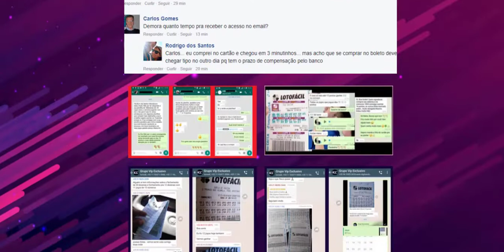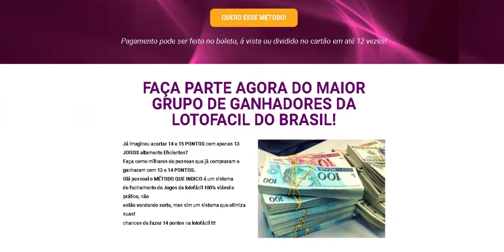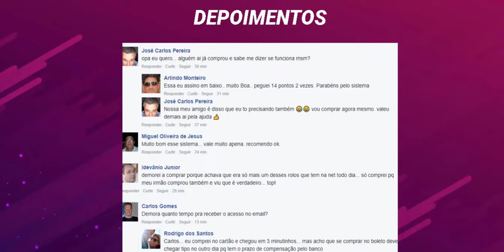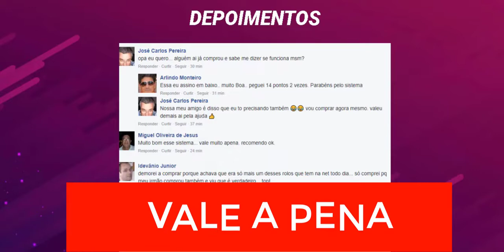(DESCUBRA) Lotofácil Investidor Profissional Funciona?Lotofácil Investidor Profissional Vale a Pena?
Gente, tem um ebook que ta dando o que falar
É o ebook da Lotofácil Investidor Profissional  que promete aumentar a sua assertividade nos jogos da loto fácil

E fui pesquisar para trazer para vocês as informações mais atuais possíveis sobre esse ebook

Lotofácil Investidor Profissional  funciona?

E esse é o vídeo mais completo que tá aí na internet, porque quero te passar detalhes que os outros não te passam
Assista esse vídeo até o final, para você não se frustar

E antes que eu me esqueça, o link do site oficial está aqui abaixo, na descrição do vídeo.

E para quem não conhece o método, vou te falar o que ele pode fazer por você

Lotofácil Investidor Profissional  vale a pena?
Ele vai te ensinar um método exclusivo para aumentar a sua assertividade nos jogos da loto fácil, te fazendo acertar, 12,13,14 pontos com essa técnica

Meu pai joga toda semana e joga assim, data de nascimento dos filhos, data do casamento, números assim, aleatórios. Pq, né gente, eu nunca tinha ouvido falar que tinha técnica para jogar na loto fácil

Lotofácil Investidor Profissional  é bom?
Porque a gente acha que é sorte, né? Então, ele sempre jogava os mesmos números

Até que um amigo indicou esse Lotofácil Investidor Profissional para ele
Aí a coisa começou a mudar

E eu até tenho um pouco de sentimento de culpa, porque ele pediu minha ajuda, o que eu achava e eu achei que era ridículo

Eu realmente não levei fé no começo
Gente, meu pai é aposentado, agora, ele tá conseguindo ganhar um troco com a lotofacil, pq só de aposentadoria, a pessoa não vive, né?

Mas

A técnica funciona mesmo
É um método simples

Você não precisa ficar fazendo planilhas elaboradas
O método é simples
Executar e colocar a técnica em prática é simples e assim, meu pai, começou a ter “sorte” nos jogos

Todo mundo que eu indiquei o ebook da Lotofácil, tá conseguindo lucrar, uns mais, outros menos. Tem haver com quanto a pessoa se compromete em botar o ebook na pratica e quantas vezes a pessoa joga
Mas não adianta você comprar o ebook e nunca jogar, né?

Lá no ebook lotofacil tem estratégias testadas e validadas para você começar a acertar com frequência na lotofacil

Tem todo um estudo matemático, e de estatísticas e de probabilidades por trás dessa técnica
No meu ponto de vista, valeu muito a pena, o investimento é baixo, comparado ao que você pode vir a ganhar
Uma dúvida muito frequente é se o ebook lotofacil é confiável
E é sim
Mas.

Lotofácil Investidor Profissional  onde comprar?
Tem que comprar no site oficial né, gente!
Uma coisa que não falei

Acho que você deve ir no site oficial, o link está aqui abaixo e dar uma olhada nos depoimentos que tem lá. tem vários
Mas, Para sua segurança somente pelo site oficial. Pois em outros lugares pode ser página clonada. E para te ajudar deixei o site oficial aqui abaixo
Beijos
Sucesso para todos nos